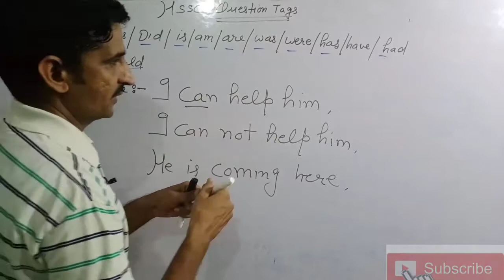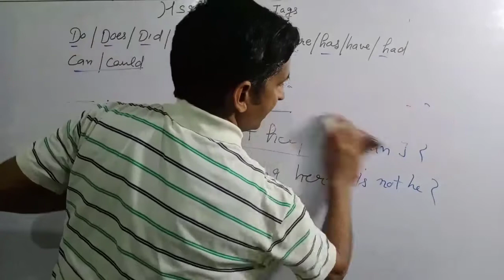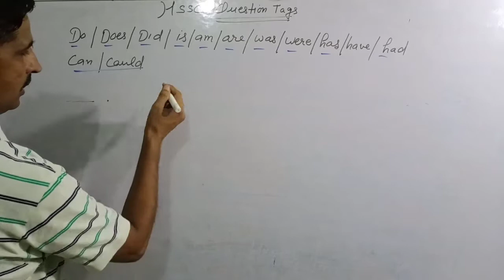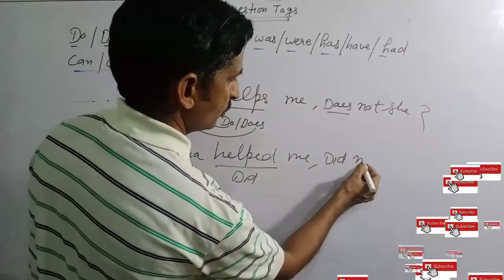Question Tags for HSSC| Question Tags for Haryana Police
Hello
I'm Ramesh Kumar MA English teaching English on this channel.
Today I am telling you about the Question Tags in English Grammar  with tricks and with easy way so that you can understand it easily .Question Tags in English Grammar is important for Navy AA Air Force x y hssc ssc railways ctet etc. Question Tags in English plays significant role in every competitive exams.

Other link of my videos are

Specially for hssc